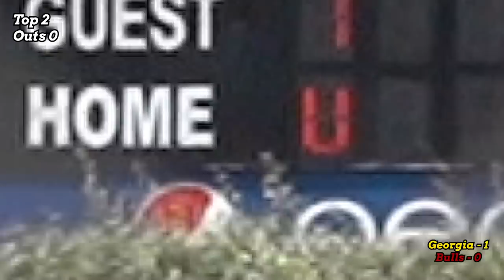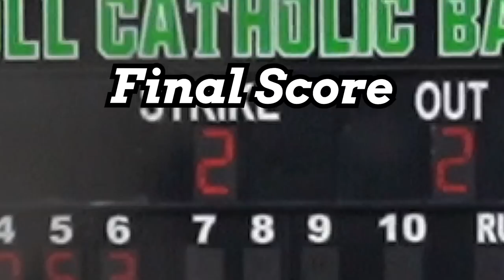Notre Dame Commit Hits Grand Slam for the Indiana Bulls as they face Team Georgia In Game 1 PG Elite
This is Game 1 of PG Elite in Hoover, Al and I am with the Indiana Bulls for Game 1 of Pool Play! They are playing Team Georgia and this game gets a little wild at the end.